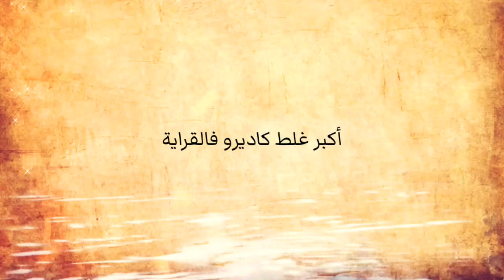واش عارف هاد الحاجة ماكاتخليكش تجيب مزيان فقرايتك !